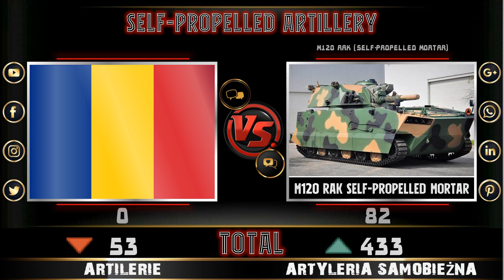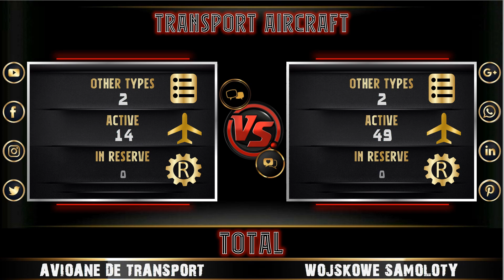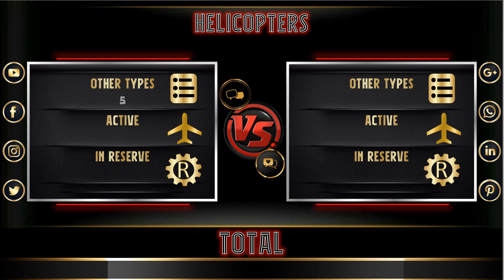Romania vs Poland: Full list of military equipment of countries | Military power comparison 2023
Land Power: 0:00
Tank 0:06
Airpower: 2:16
Naval Power: 3:39
Manpower 6:43
In this video, we'll be discussing Romania and Poland's military power, and how they compare. We'll be providing a shocking comparison, which will give you a better understanding of each country's military strength.
After watching this video, you'll be able to make a more informed decision about which country would be best for you if you're looking for a strong military. You'll also be able to compare and contrast the military power of Romania and Poland to get a better understanding of their strengths and weaknesses.